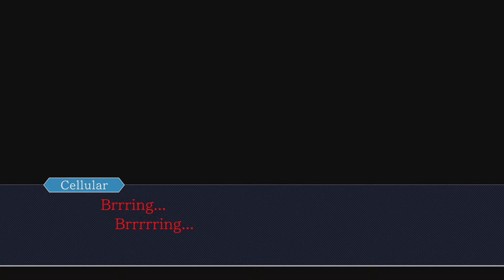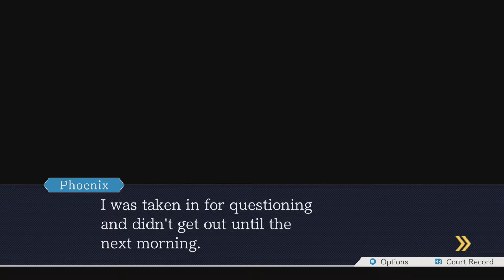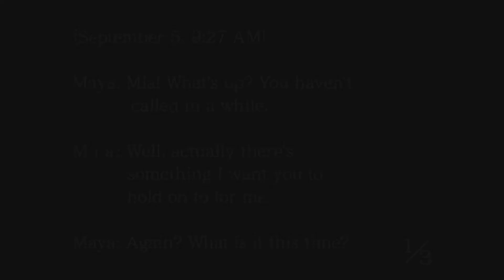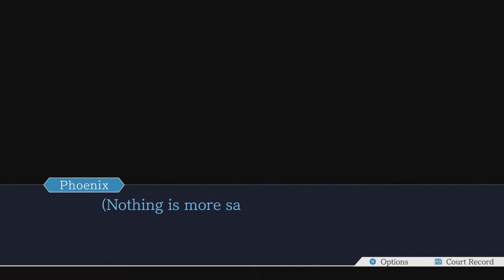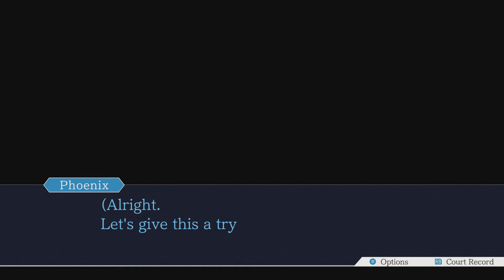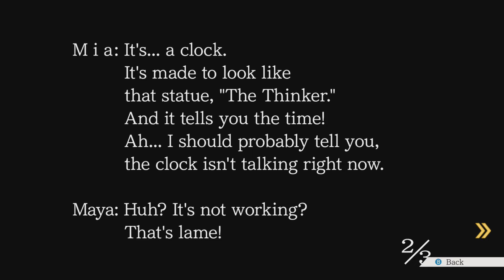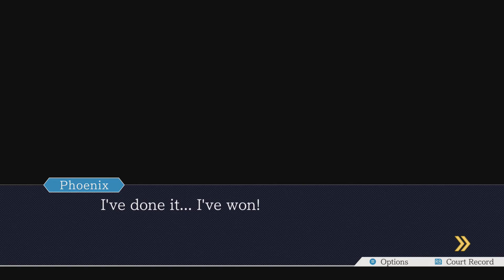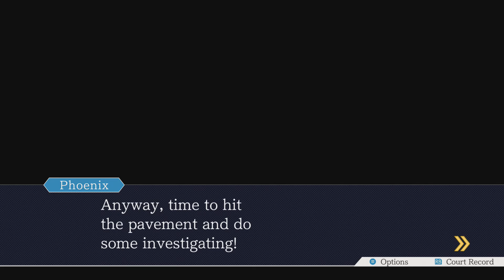Phoenix Wright Ace Attorney Trilogy Part 2 (Mia Fey) | PC | Ayo Main | Gameplay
Kasus di Episode 2 ini tentang Mia dan Maya Fey.